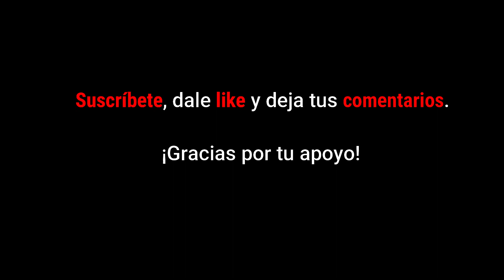OPERACION CHROMITE resumen de PELICULA COMPLETA EN ESPAÑOL LATINO (Resumen de peliculas)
La ‘Operacion Chromite’ fue un ataque anfibio liderado por el general americano Douglas MacArthur y llevado a cabo por las fuerzas de las Naciones Unidas en la ciudad coreana de Icheon en 1950.

Te presento el resumen de la película Operacion Chromite (Operación Oculta - Ataque a Incheon), protagonizada por LIAM NEESON y LEE JUNG-JAE.

NOMBRE DE LA PELICULA: OPERATION CHROMITE (Operación chromite)
NOMBRE DE LA PELICULA: OPERACION CRHOMITE (Operacion crhomite)

RESUMENES DE PELICULAS:

── TAGS -─
Operación Oculta (Ataque a Incheon),
Operación Oculta en español HD link de descarga en la descripción,
ATAQUE LETAL - PELICULA DE ACCION - ESTRENO 2020 - FULL HD